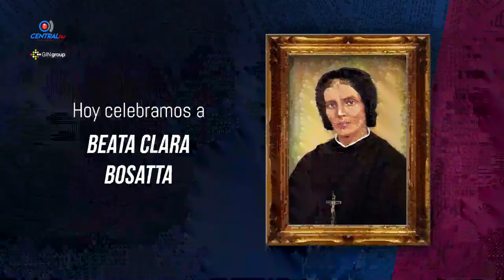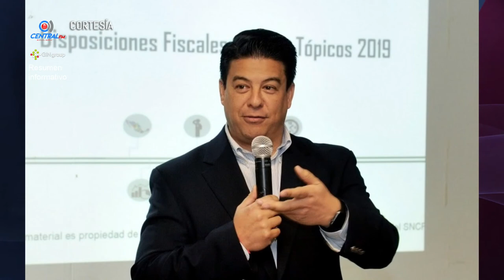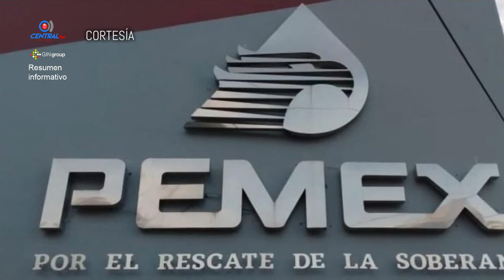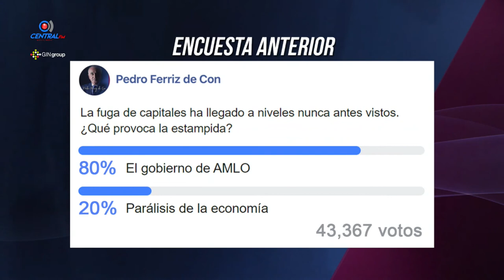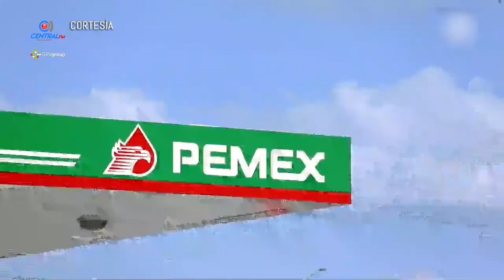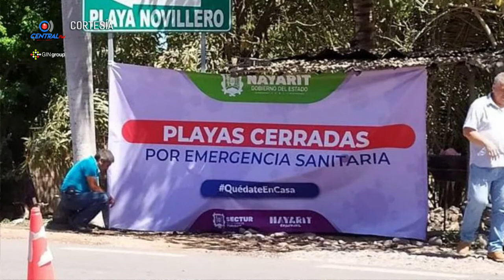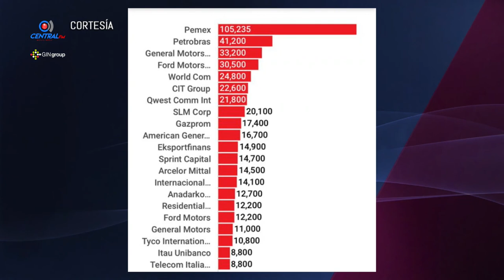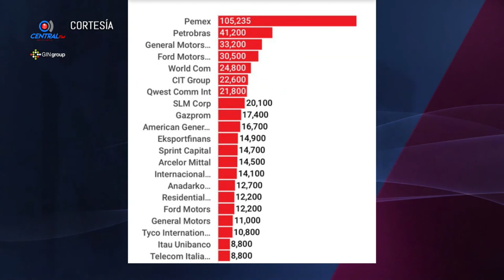Primera Emisión Central FM con Pedro Ferriz de Con, 20-Abril-2020